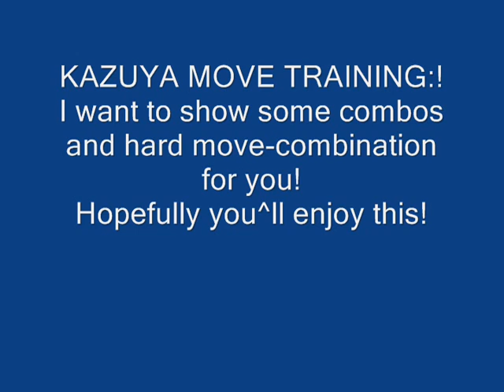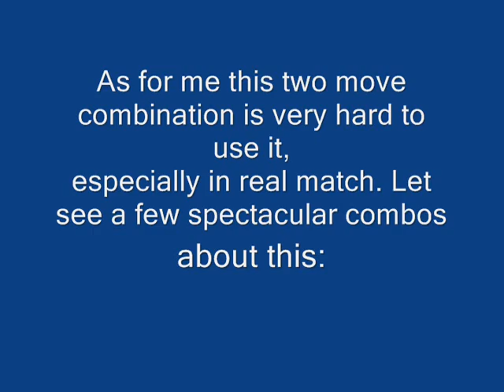BB8. Kazuya training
Watch and enjoy this!